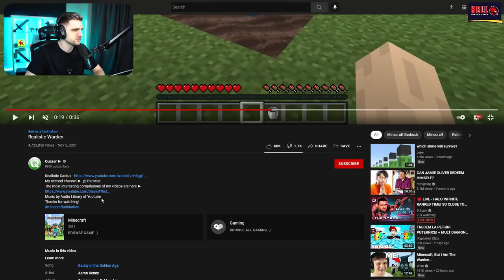MINECRAFT vs MINECRAFT REALISTIC! *SUPER SATISFACATOR*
Topicraftenii:  @INSANITY   @Bobospider   @DanyDen   @Rottby   @Gannicus96   @iRaphahell   @xSlayder   @LucaLuk   @SiNNer22   @iSilent   @Nocivanu'   @IHATEPINK

** TOTI MEMBRII PRIMESC ADD PE FORTNITE/STEAM **